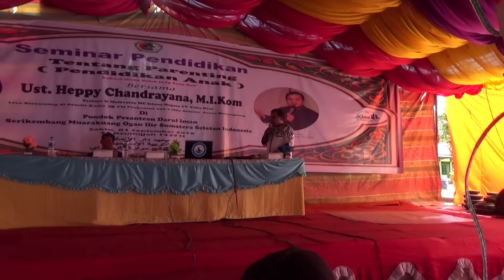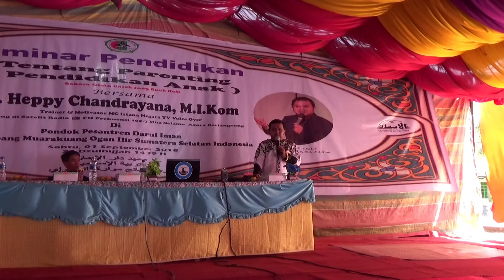PART II : SMART PARENTING DI PONDOK PESANTREN DARUL IMAN SRIKEMBANG PALEMBANG BERSAMA HEPPY CHANDRA